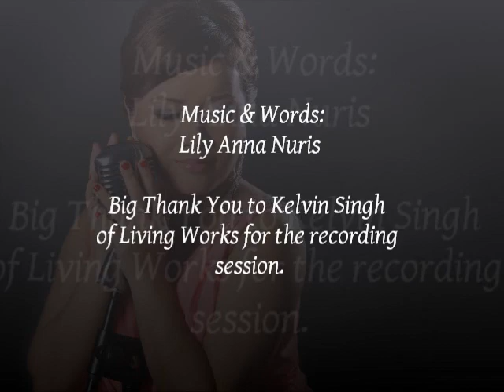Lily Anna Nuris - My Angel (Original Demo)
One of my originals..Please enjoy!